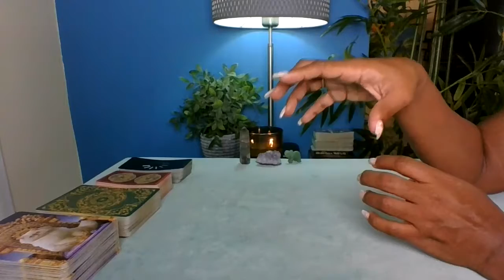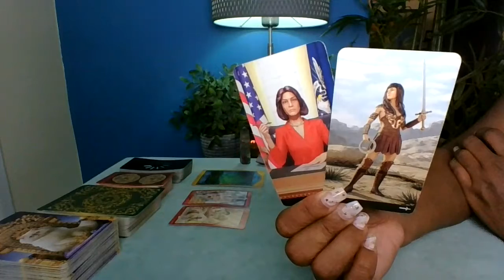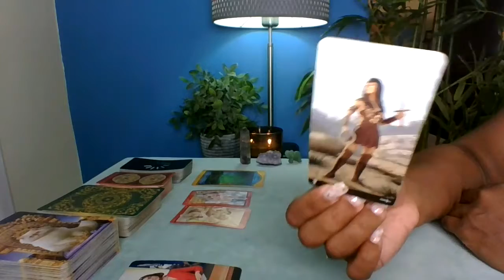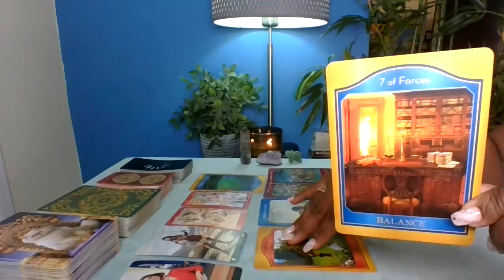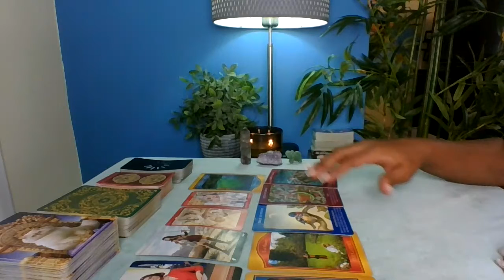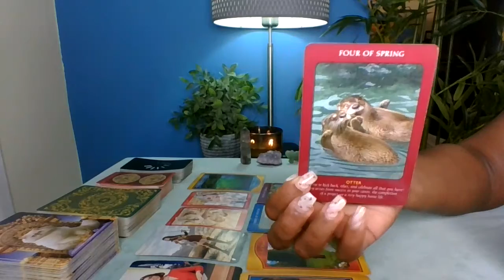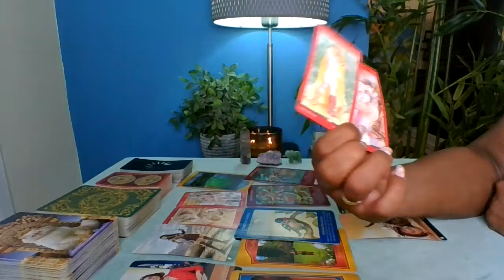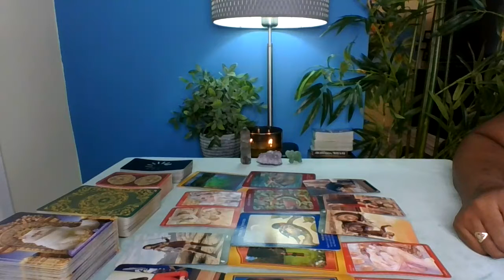LIBRA LOVE, SOMEONE IS SENDING YOU THE EVIL EYE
BONUS QUESTION: Where is the evil eye coming from?